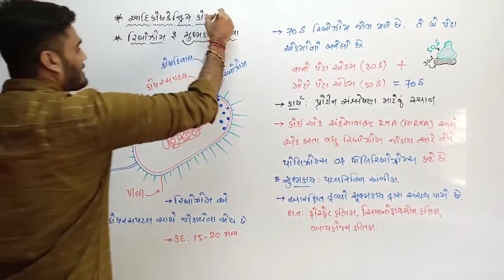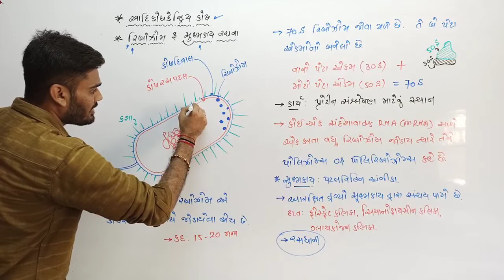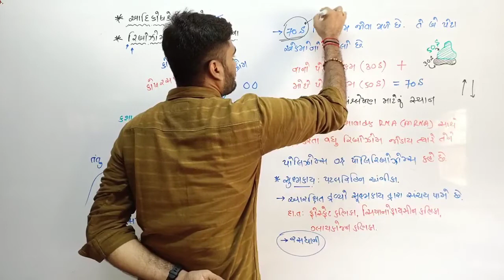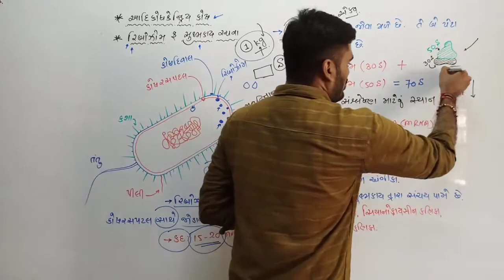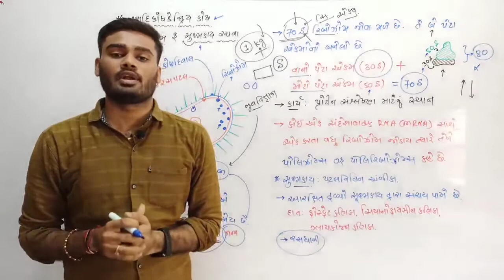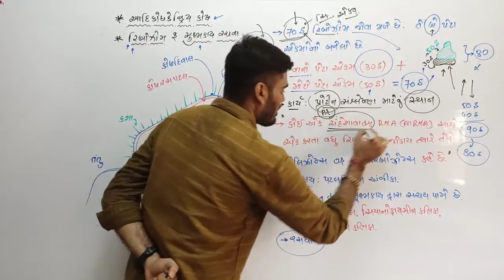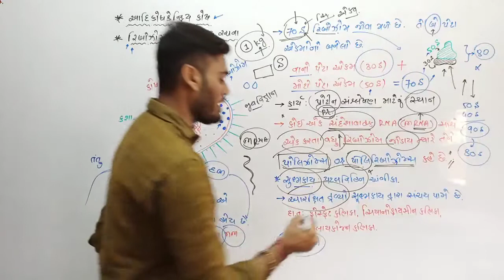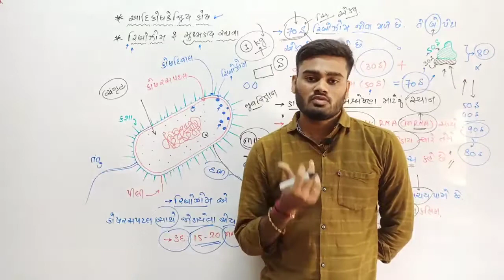Lec- 10, આદિકોષ કેન્દ્રિય કોષ : રીબોઝોમ અને સુક્ષ્મકાય